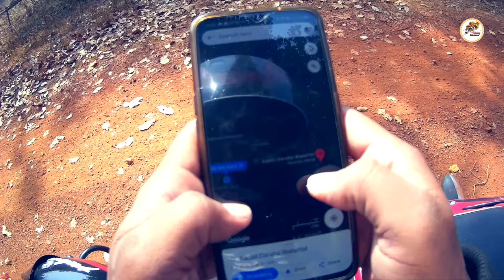Way To A Secret Waterfall In Mayurbhanj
Hidden Waterfall In Mayurbhanj Similipal

Your Queries ;
Secret waterfall
Hidden Waterfall Similipal
Similipal Mayurbhanj
Waterfall
Odisha tourist place
Tourist place